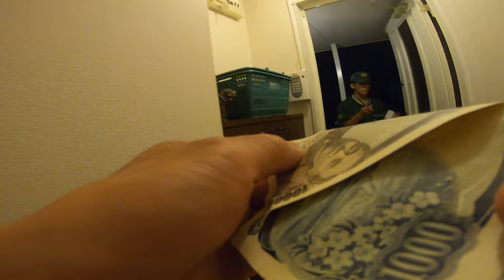PUBLIC DOMAIN ,FREE VIDEO 4K,Video clip full Hd6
This channel is PUBLIC DOMAIN, free all video and video clip 4k, Hd 1080.but Creeative Commons plss.